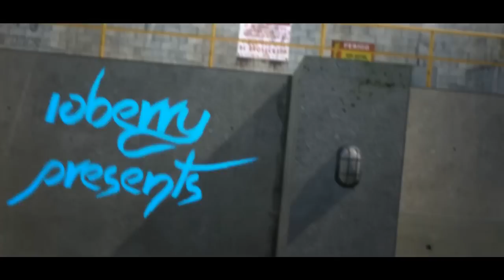COD Brdm Ep. 3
Dialysiz's 3rd Installment of his series.